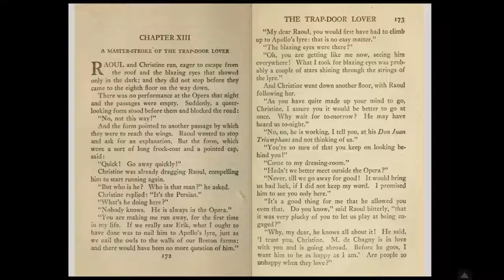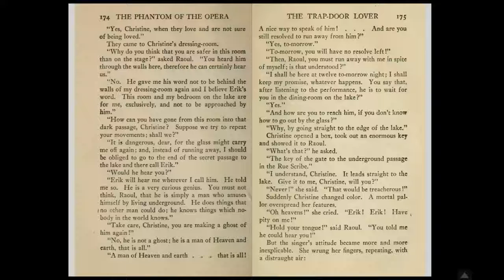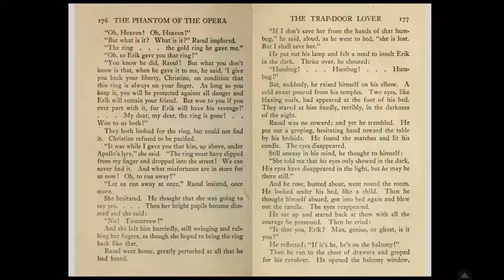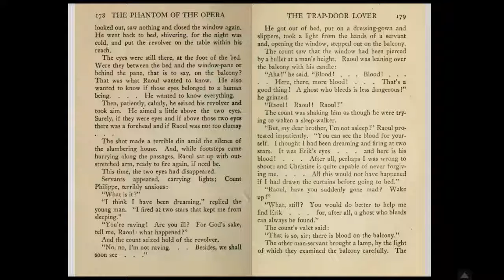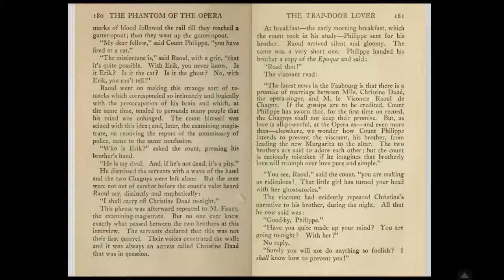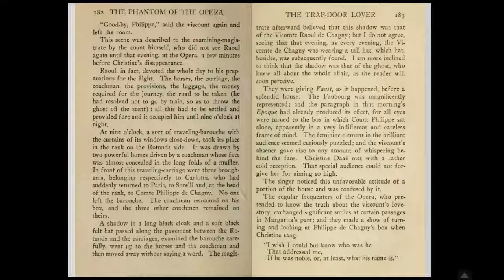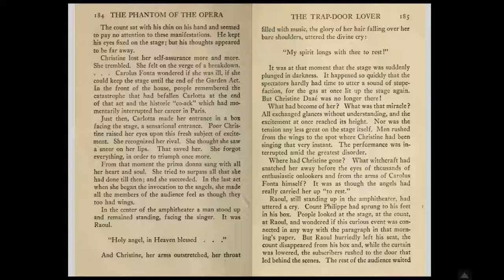Chapter Thirteen - A Master-Stroke of the Trap-Door Lover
Katie reading chapter thirteen of The Phantom of the Opera by Gaston Leroux.